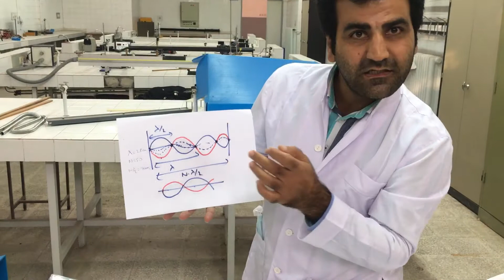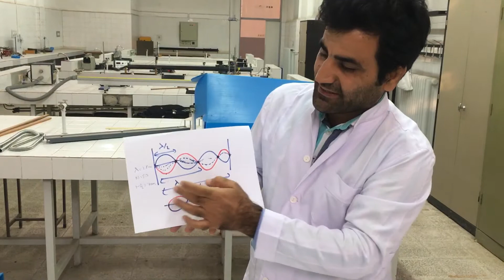Duran dalgalar (Standing waves)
Bu videoda mikrodalgaları duran dalga üzelliğini kullanarak dalga boyunu deneysel olarak ölçeceğiz. Ayrıca bir yay yardımı ile görsel olarak belli temel harmoniklerde duran dalga üreteceğiz. İyi seyirler @drilhancandan